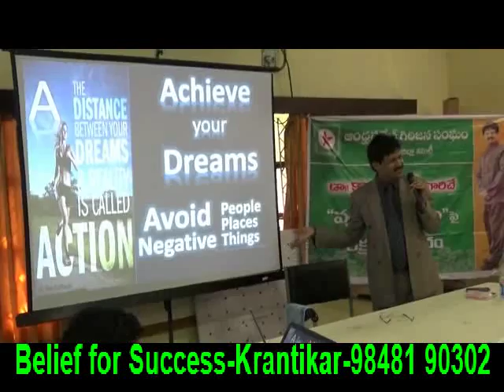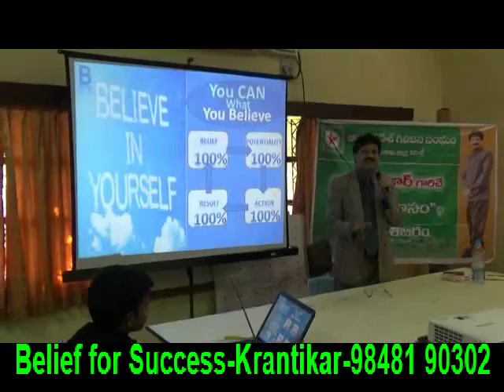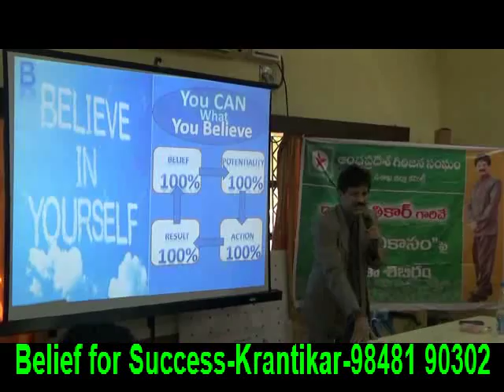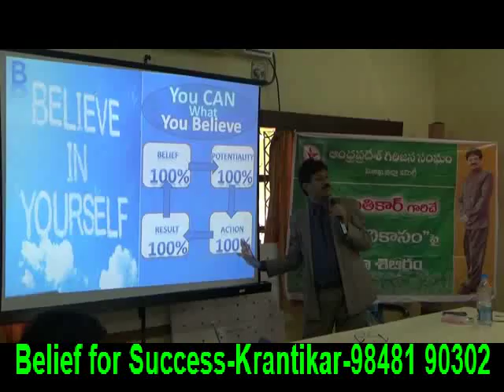Belief for Success-KRANTIKAR -PSYCHOLOGY & HYPNO THERAPY